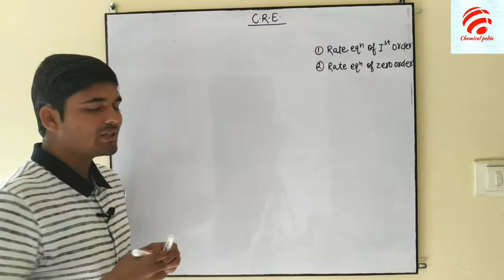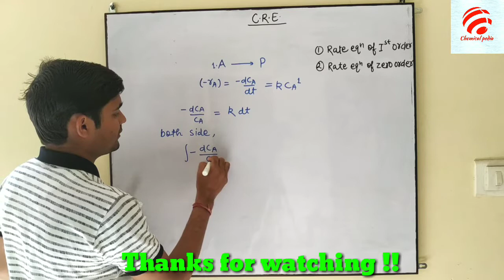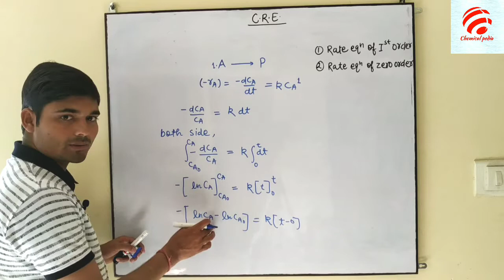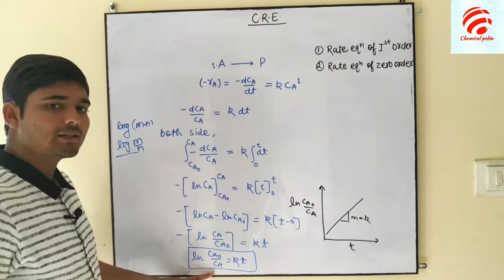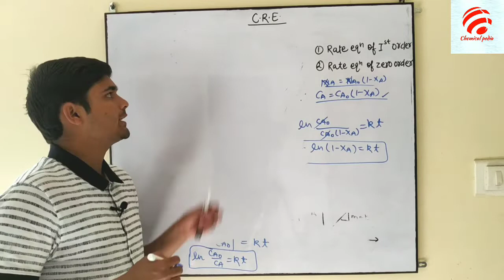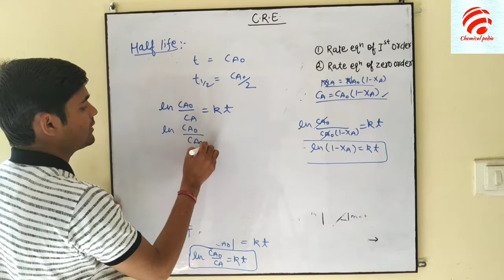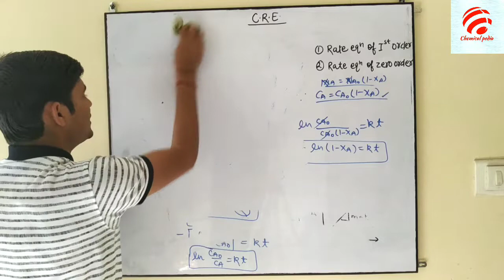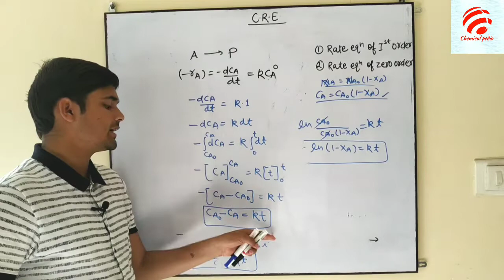Zero order reaction , First order reaction || Chemical Pedia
Zero order , First order reaction full concept & derivations in hindi ...